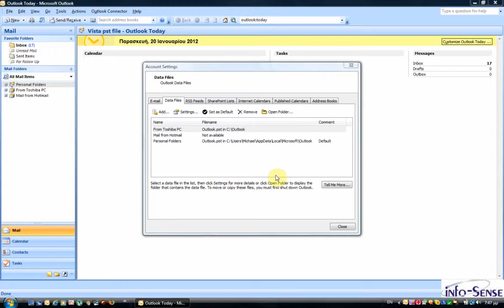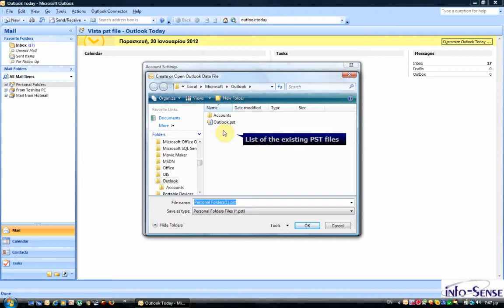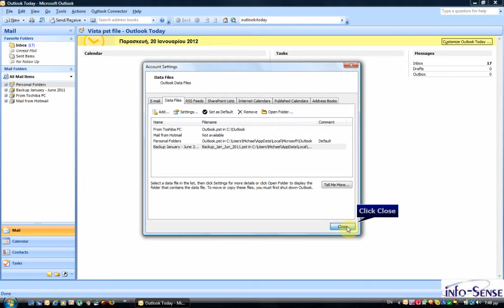Create Personal Folders - Outlook 2007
This is the first of a series of training videos created by INFO-SENSE. Future videos will cover many aspects of Office 2007 and 2010, as well as several other popular applications.  If you like this presentation and want these videos to continue, please comment with topic suggestions.